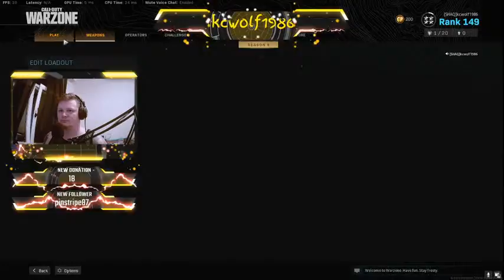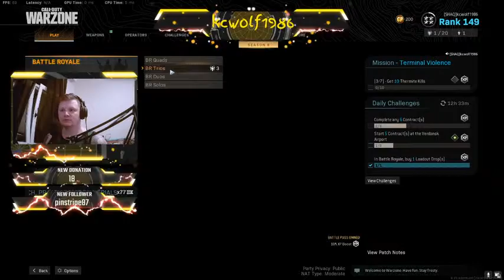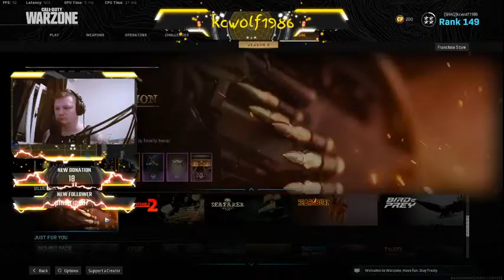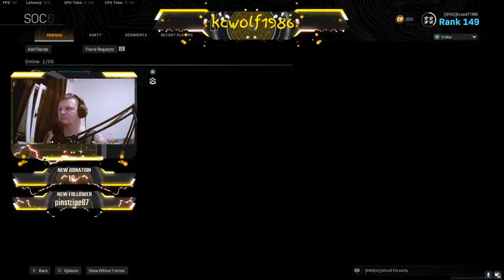Warzone For every kill I will take a shot of hot sauce!!!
For every kill I will take a shot of hot sauce!

Share the stream to get this out there!